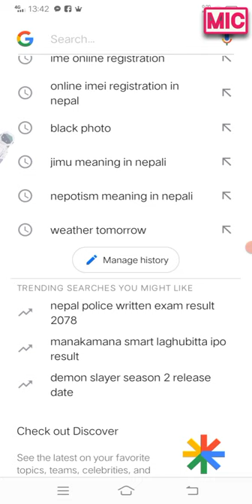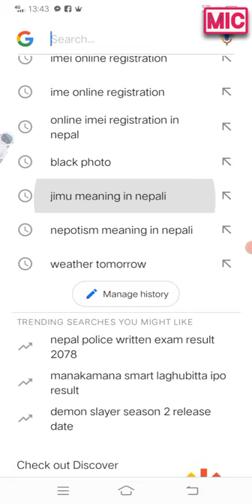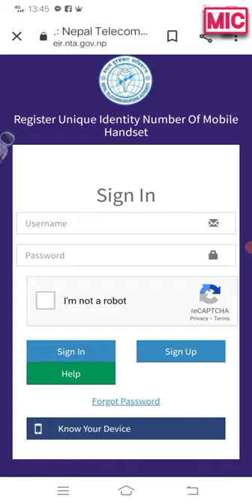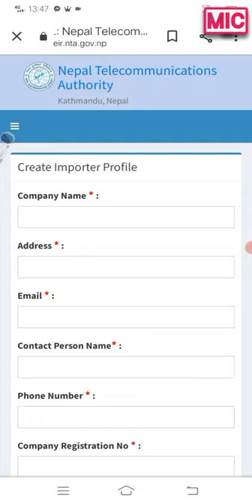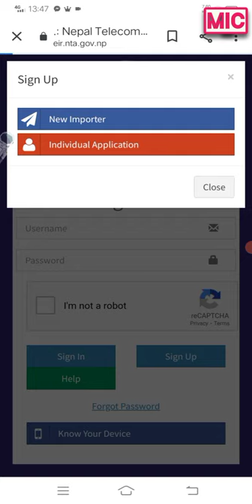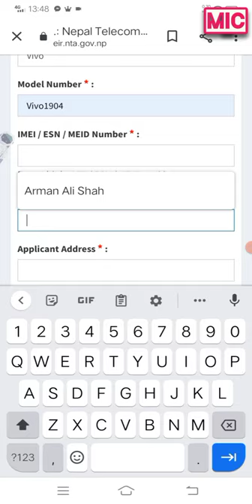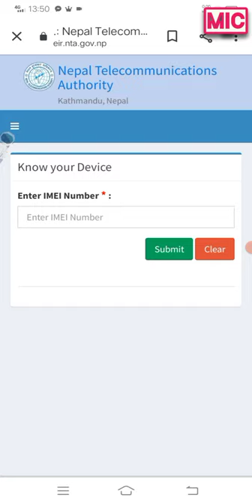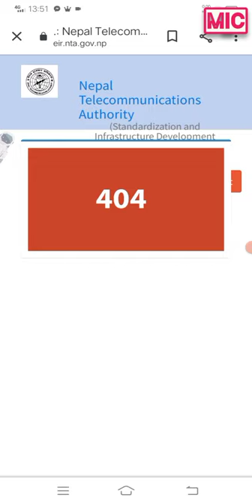Online IMEI Mobile 📲 Registration in Nepal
Online IMEI Registration in Nepal by the Nepal government NTA'S SITES
and register IMEI fast as soon as possible.